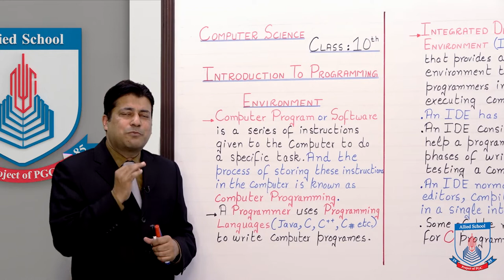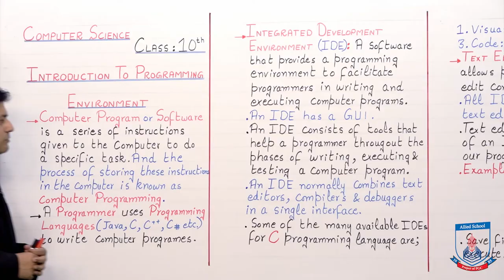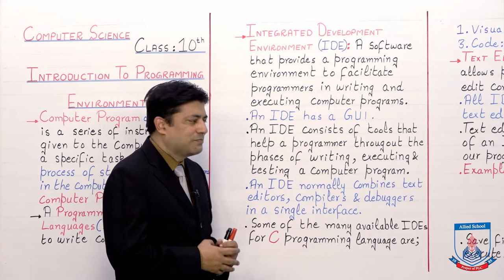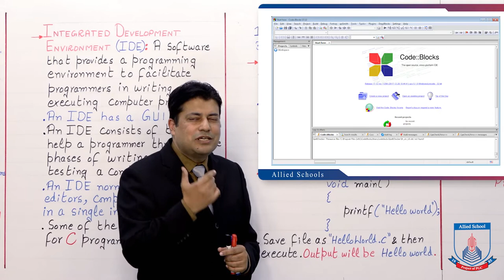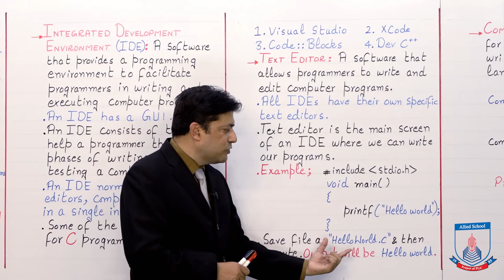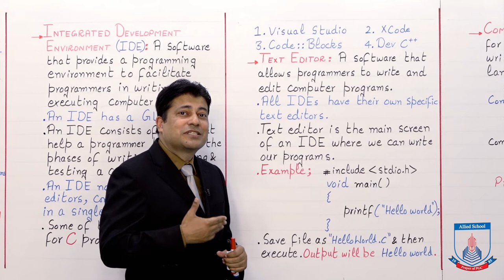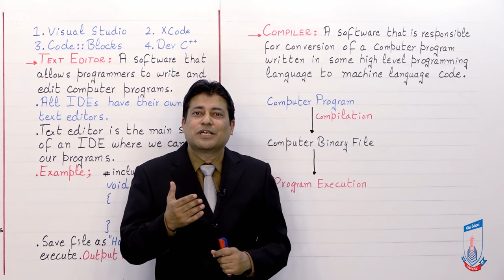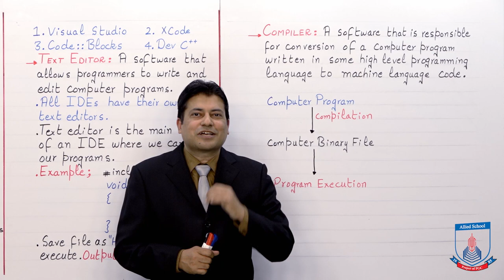Class 10 - Computer Studies - Chapter 1 - Lecture 1 - IDE, Text Editor & Compiler - Allied Schools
This lecture describes the Integrated Development Environment (IDE) including the description of text editor and compiler.